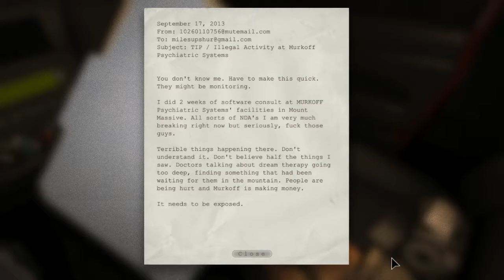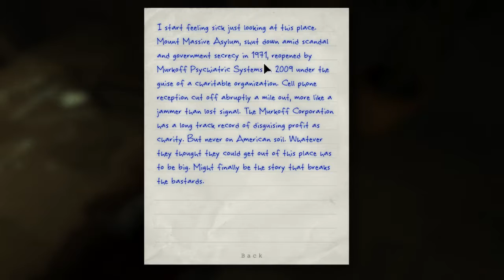Outlast - PART 1 - JUMP SCARED!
Holy Moly this game is spooky and i love it!